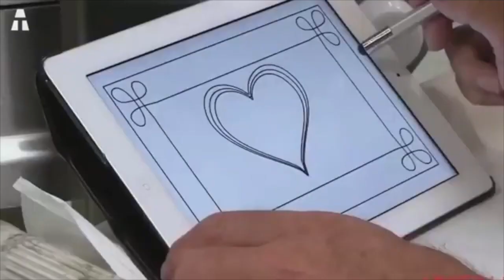1,3 milioni di nuovi posti di lavoro nei prossimi tre mesi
This video is about Excelsior giugno